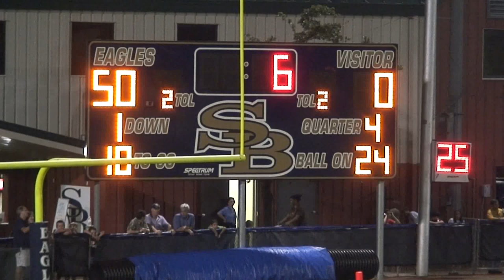10 Pope John XXIII v 2nd Baptist, Houston 4 of 4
Pope John XXIII vs Second Baptist School (0-50)
September 24, 2010
Houston, Texas

JB, Jr, SBS #16, QB
NJ, Sr, SBS, #8, WR
DB, Fr, SBS, #1, WR, KR, PR
DK, So, SBS #28, DB, KR, PR